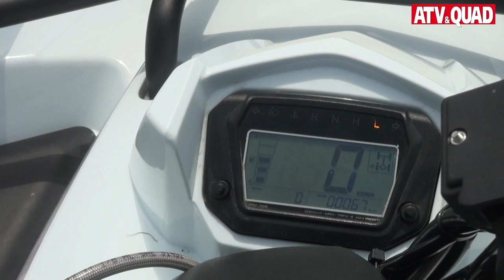ATV Vergleichstest: Access Shade 420 vs CF Moto CForce 450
Kaum eine andere Klasse ist durch die neuen Zulassungsbestimmungen so stark unter Druck wie die der 400 Kubik Allrad-ATVs, denn gerade bei den Einsteigern soll mehr Technik nicht mehr kosten. Im ÖAMTC Fahrsicherheitszentrum Kärnten haben wir untersucht, was die aktuellen Einstiegs-Allradlerinnen können